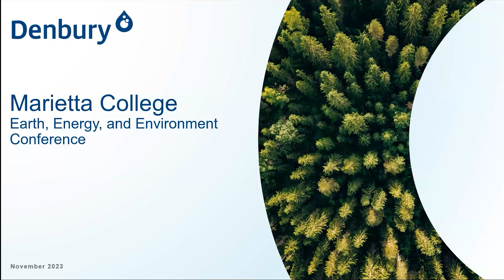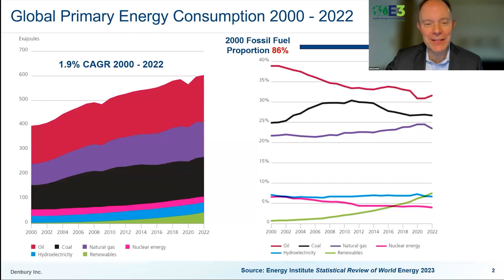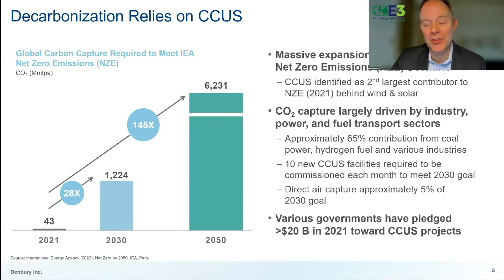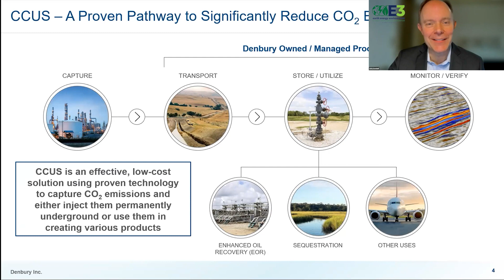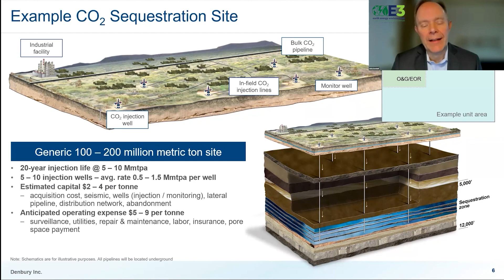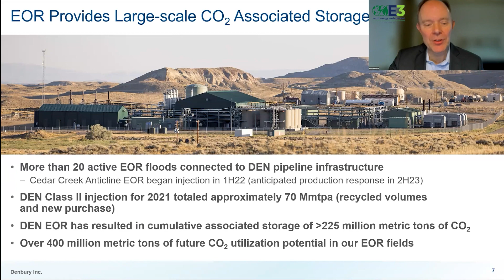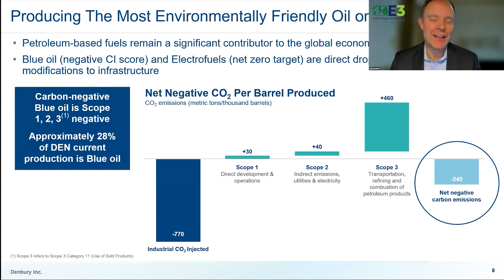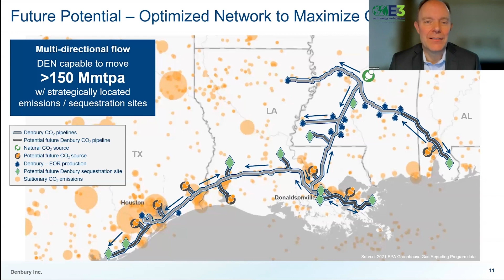Keynote Address by Mr. Chris Kendall, President and CEO of Denbury Inc.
International Student Conference on Earth, Energy, and Environment 2023